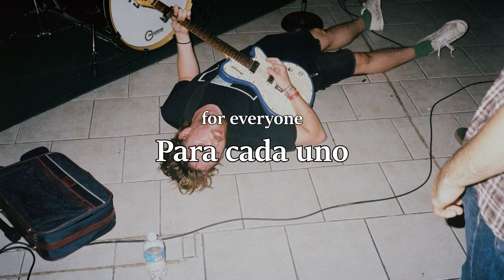Elvis Depressedly ~ I bought a gun (sub esp)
Banda: Elvis Depressedly

Álbum: Hotter Sadness (2012)